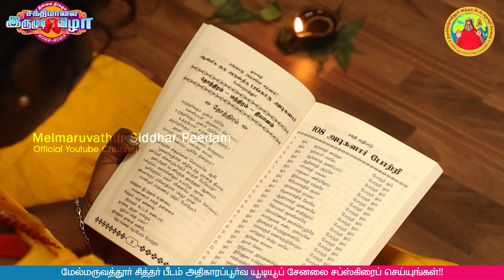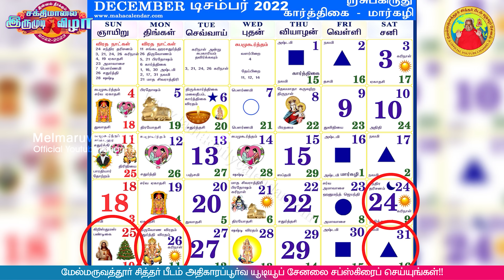2022 - 23 ம் ஆண்டு சக்தி மாலை இருமுடி அணிபவர்களுக்கான வழி முறைகள் | சுடர் - 31